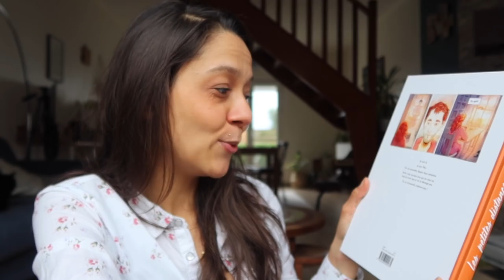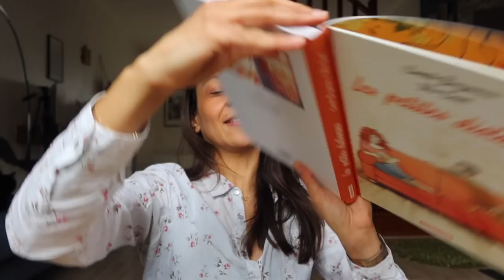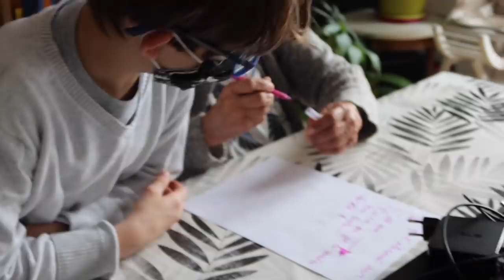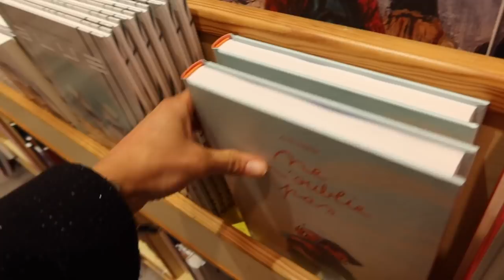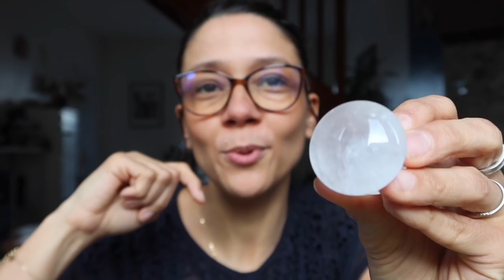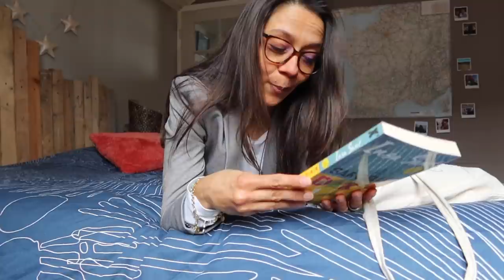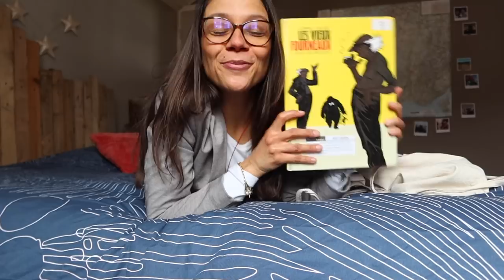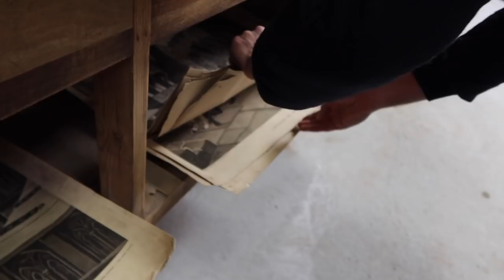MIAM & BLABLA⎜CUISINE, SOINS, VRAC & LECTURES.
VLOG ! Je vous emmène une semaine avec moi pour cuisiner ensemble, lire et prendre le temps 😚

15€ de remise sur les 2 premières box avec le code :
AUDREYRUTA-X2 (jusqu'au Samedi 13 Février).
• Cafetière à piston BODUM.
• CDY System-D PAI SKINCARE.
• Liquide vaisselle en vrac MUTYNE.
(FDP offerts dès 25€ avec le code : AUDREYREDAC)
• SACS A VRAC, fabriqués en France.

LIVRES :
- Les petites distances.
De Camille Benyamina et Véronique Cazot, chez Casterman.
- Stand stil, stay silent. Tome I.
De Minna Sundbergn, Chez Akileos.
- Le Patient.
De Timothè Le Boucher, chez Glénat.
- Les Vieux Fourneaux. Tome I.
De lupano et Cauuet, chez Dargaud.
- Les Temps retrouvés.
De Kei Fujii et Cocoro Hirai, chez Latitudes.
- Blanc autour.
De Wilfrid Lupano et Stéphane Fert, chez Dargaud.

Mentionné :
Ces Jours qui disparaissent.

Les noms des chats roux ont été inventés afin de préserver leur anonymat.

🌙 Pour des astuces écolo, zéro déchet, beauté green, Eco living...

(**) Certains produits peuvent m'avoir été offerts.